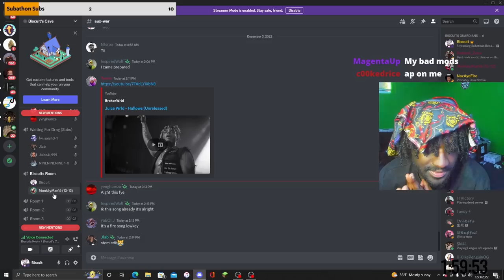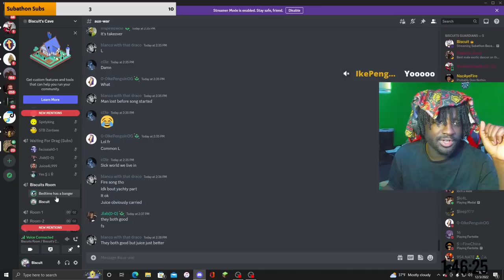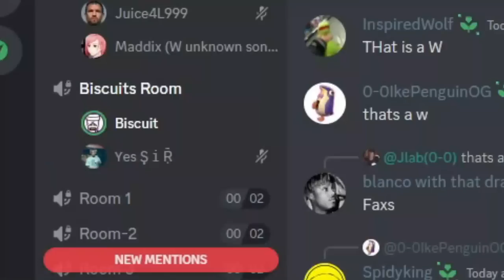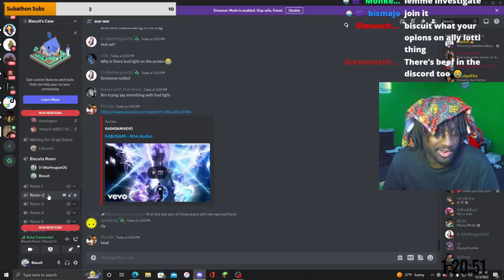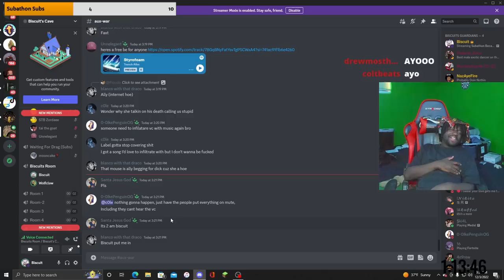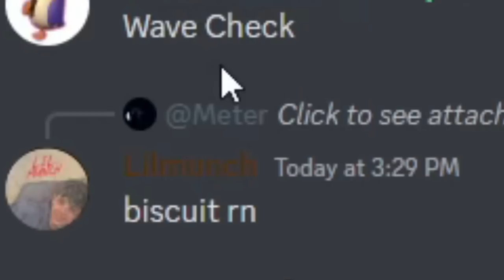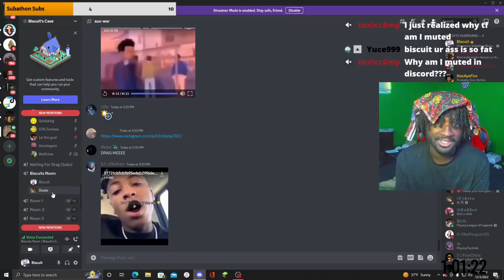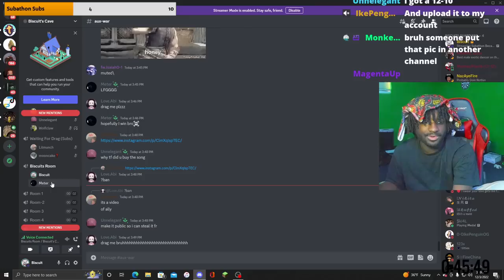Viewers Share The Best Unreleased Juice Wrld Songs You've Never Heard...